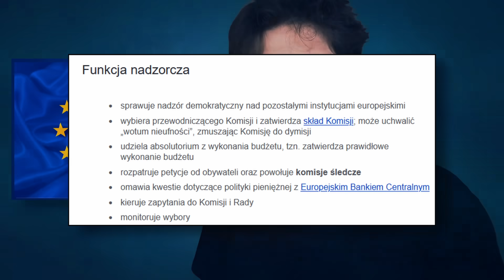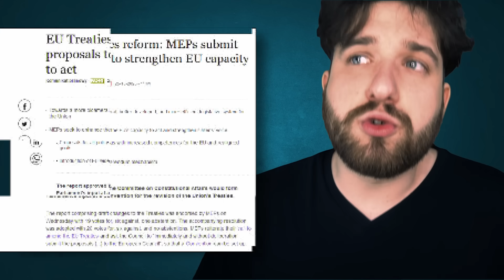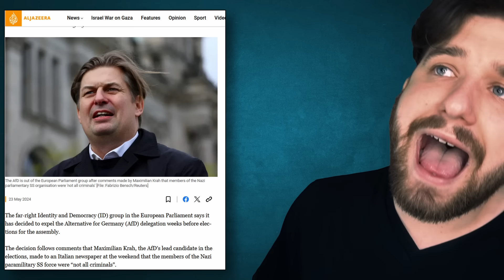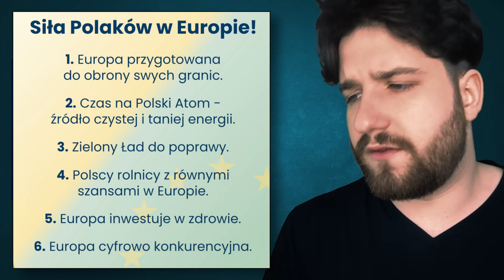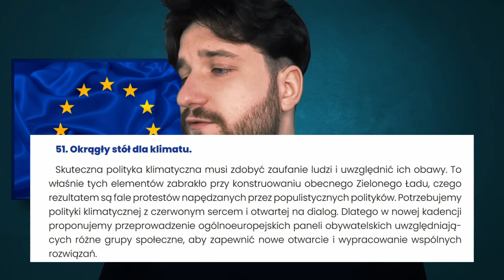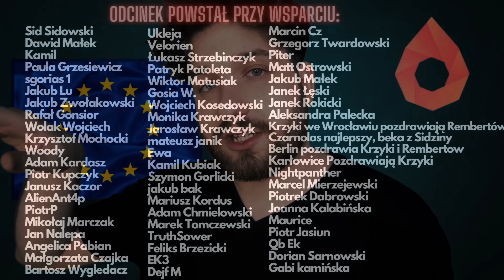NA KOGO GŁOSOWAĆ - Poradnik Wyborczy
Wybory do Parlamentu Europejskiego! O co chodzi? Na co głosujemy? Co robi Parlament? Na kogo głosować? Na te pytania odpowiadamy w kolejnym Poradniku wyborczym ORB. Zapraszamy.

Użyliśmy:
Smokey's Lounge - Licencja Biblioteki audio YouTub
Damn - Licencja Biblioteki audio YouTub

Tytuł - NA KOGO GŁOSOWAĆ - Poradnik Wyborczy